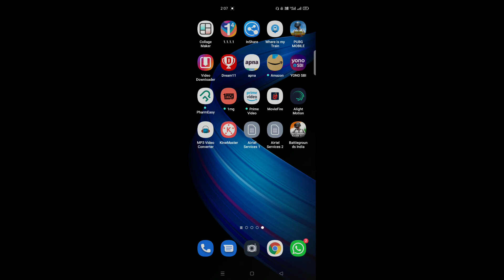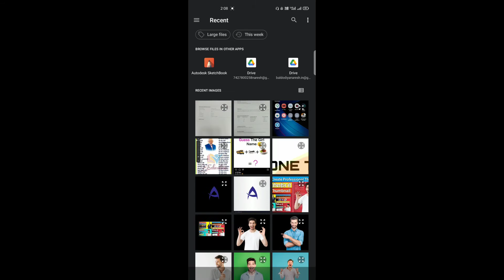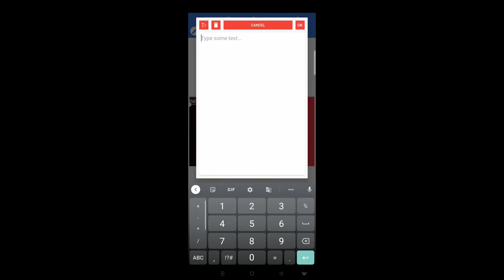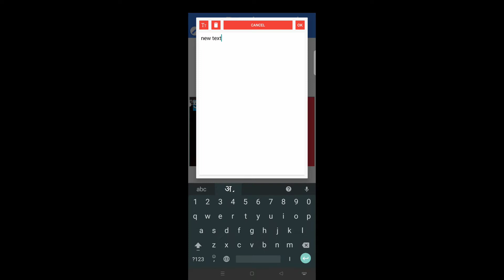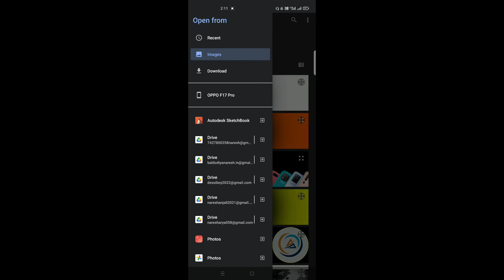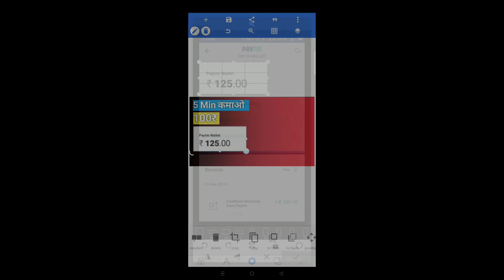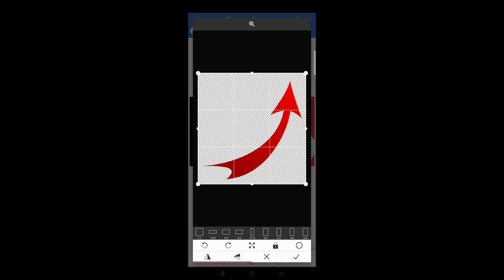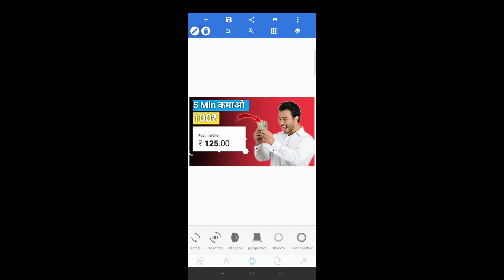Youtube Thumbnail बनाना सीखे । हिन्दी मे । How to Make Youtube Thumbnail 🔥🔥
Hello Dosto,
I m Naresh. Swagat hai aapka Mere YouTube Chhanel par, Aapko Mere YouTube Chhanel par Tech Information, Gameing Tips and Tricks and Earning Apps Ki Videos Milengi.

How To make YouTube Cover Photo
How To Create YouTube Cover Photo
Youtube Thumbnail kaise banaye
Youtube Thumbnail kese banaye
Youtube Cover Photo kaise banaye
Youtube Cover Photo kese banaye
Pixelleb se YouTube Thumbnail banaye
pixelleb se YouTube Cover photo banaye
Pixelleb editing video
Pixelleb se Photo Editing kaise kre